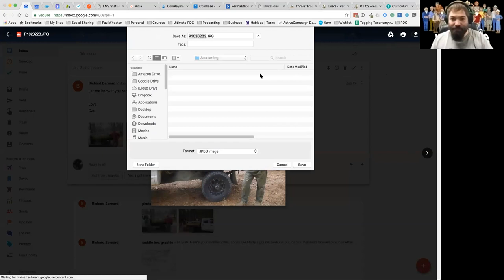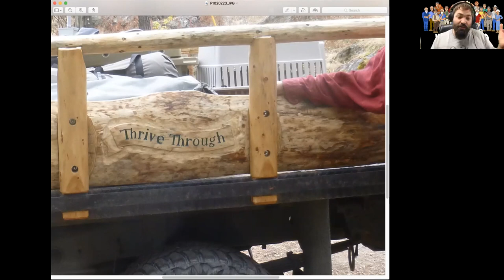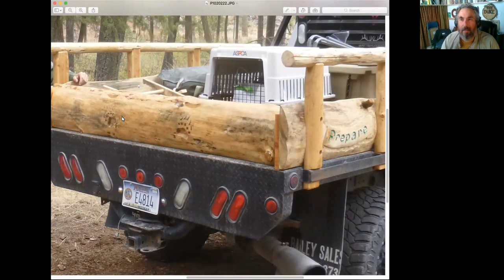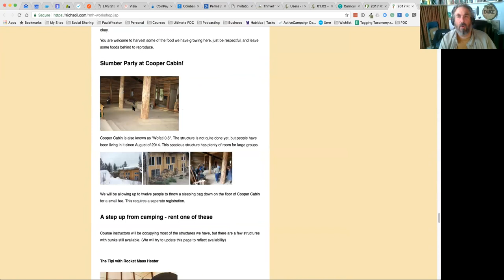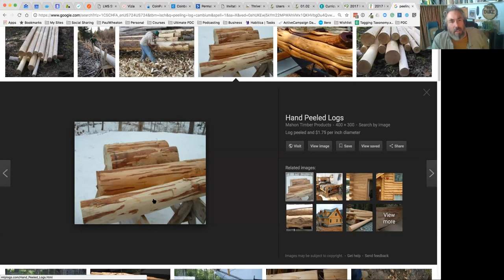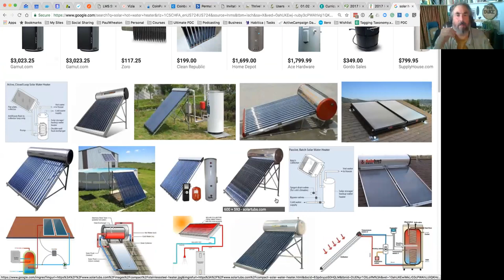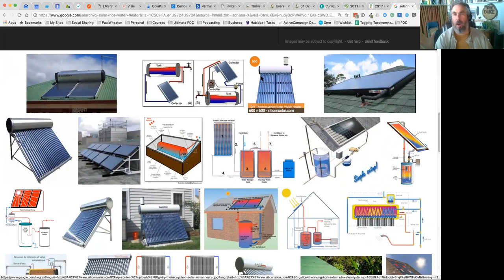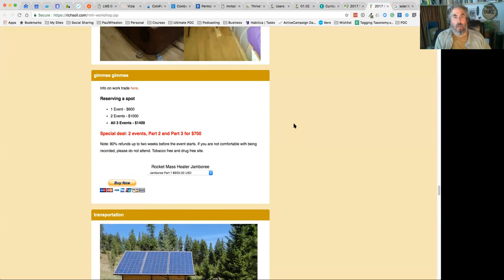Permaculture Smackdown - 2017 September 26 - Episode 23